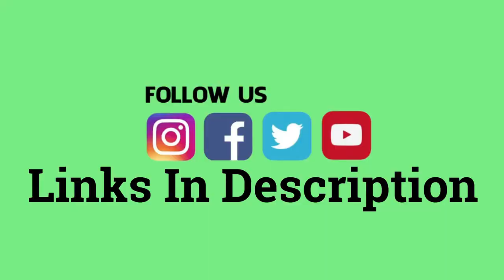Pakistan And Afghanistan Map Flag Painting | Acrylic Painting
World All Countries Map Flag Painting | Acrylic Painting | Explore Skills =